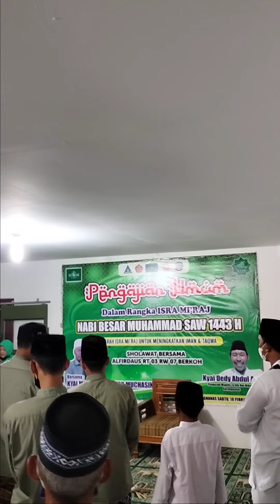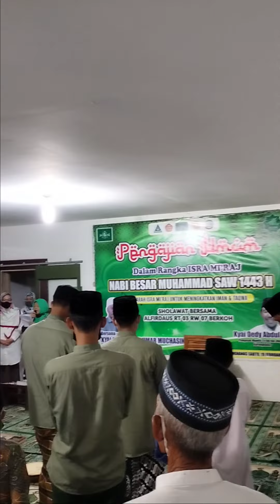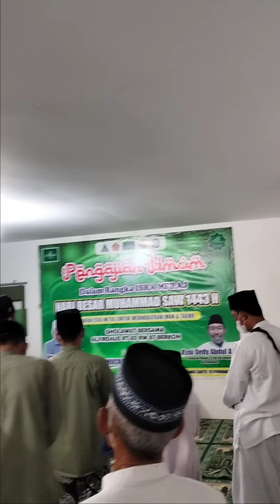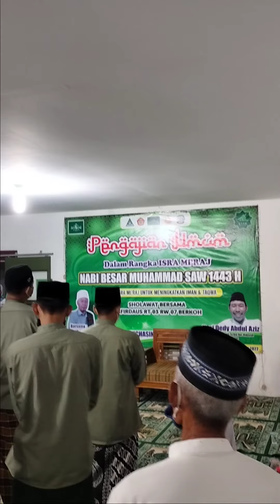Sholawat Badar Merdu.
Sholawat Badar ini dibacakan di acara peringatan Isro & miraj Nabi Muhammad SAW 1443 H di Melas Taklim Nur Hidayah Desa Karangnanas Sokaraja Banyumas.